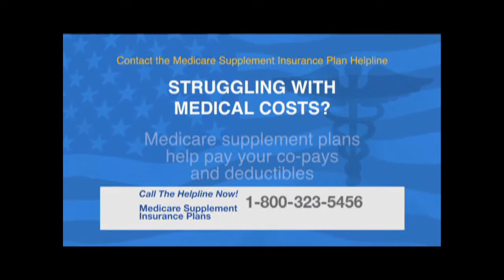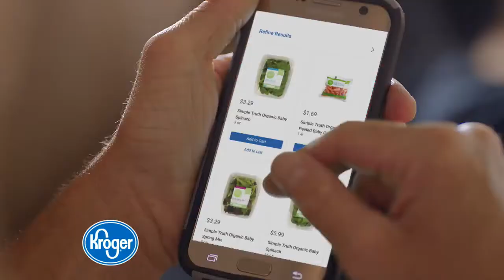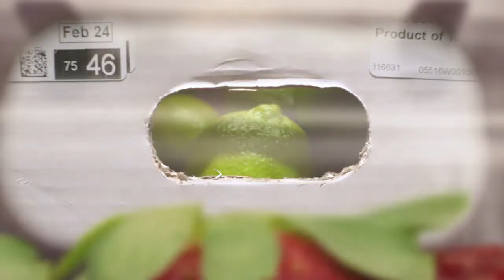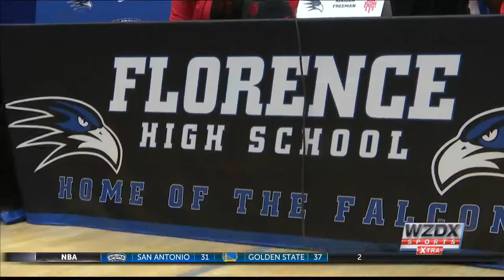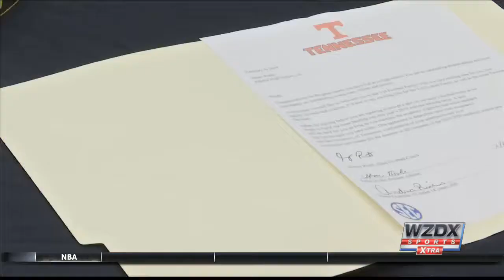2019 Sports XTRA National Signing Day Special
The 2019 National Signing Day is in the books and a host of football players from around the Tennessee Valley signed national letters of intent. Mo Carter , Charity Chambers and Kayla Carlile have a recap from a day that was filled with signings. Plus they checked in with Alabama A&M, UNA and other colleges.